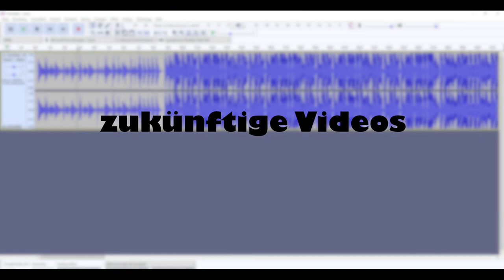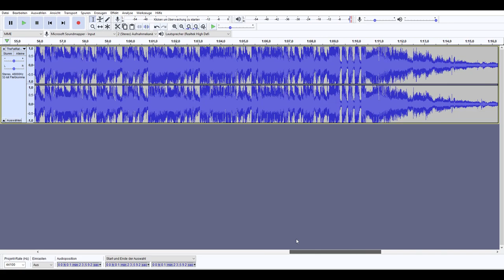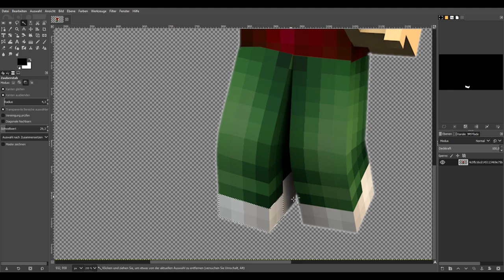Mein Kanaltrailer 👌😁 | Splayfer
Das ist mein offizieller Kanaltrailer, ich hoffe das er euch gefällt

Euer Splayfer